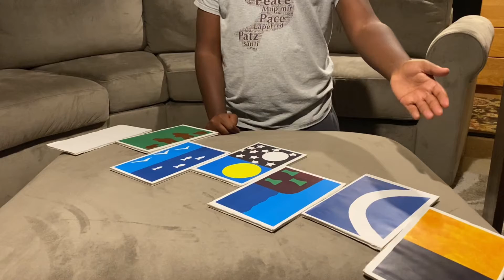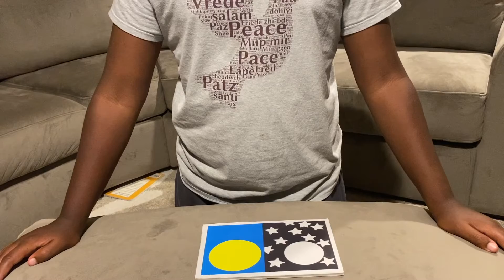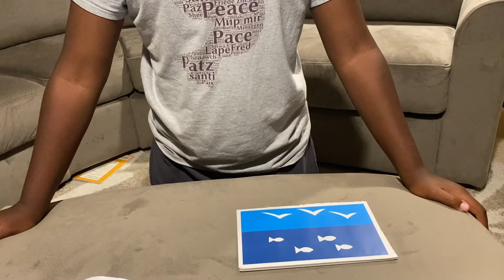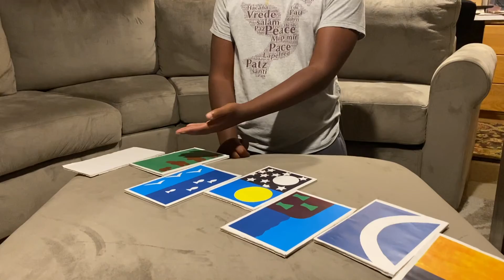Godly Play - Sept 25 2021 - The Creation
This is the story of the creation. Enjoy!